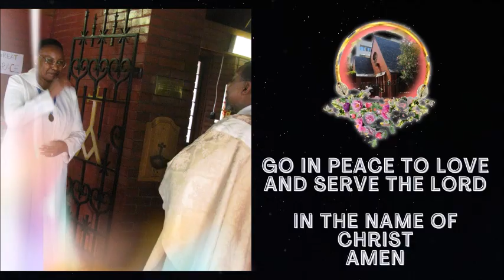After Movie of Transfiguration Sunday & Our Annual Vestry Meeting 2023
TransfigurationSunday, like Reign of Christ or Christ the King Sunday, is about the identity of the one we follow. Jesus Christ is revealed in glory on the mount of transfiguration. Like the disciples who were privileged to be with him at that moment, we often miss the significance or the opportunity to praise in our struggle to understand. This day is not about knowledge; it is about faith. It is a day for creeds or affirmations of faith. Let us rise to our feet and declare our allegiance to our Lord on this day this teaching from Fr Tsepo Plessie and also we thank him for conducting Our Annual Vestry Meeting